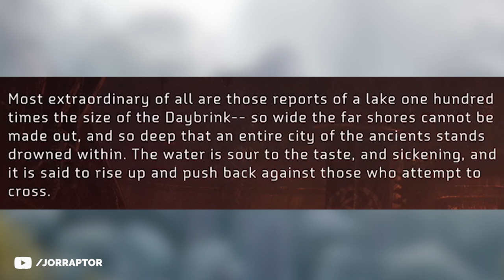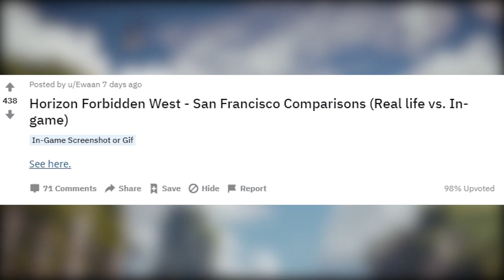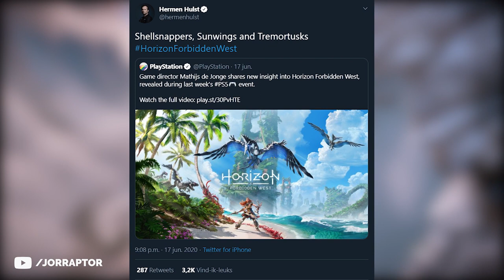Horizon Forbidden West Gameplay Details - Release Year, World Size & More (Horizon Zero Dawn 2)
Horizon Forbidden West Gameplay details (Horizon Zero Dawn 2 trailer details) & more

Horizon Zero Dawn 2 Reveal Close, Guerrilla Games Preparing Return Of Aloy On PS5 (Horizon 2)

PlayStation 5 Vs Xbox Scarlett - What PS5 Launch Game Will Fight Halo Infinite (Horizon Zero Dawn 2)

Horizon Zero Dawn 2 To Have MORE IMPRESSIVE DINOSAURS + PS4 & PS5 Release? (Horizon Zero Dawn 2019)

Big Games That Will Likely Be Announced In 2019 (Horizon Zero Dawn 2, Borderlands 3 & More!)

Why Horizon Zero Dawn 2 Will Be A PS4 Game & Not A PS5 Exclusive (Horizon 2) - JorGameShow 3

Horizon Zero Dawn New Update NERFS BEST ARMOR & More New Features & Fixes (Horizon Zero Dawn 1.46)

Horizon Zero Dawn Best Weapons FLAMETHROWER & HOW TO USE IT (Horizon Zero Dawn Frozen Wilds Weapons)

Horizon Zero Dawn Update 1.42 OUT NOW Makes New Machines Less Deadly (Horizon Zero Dawn 1.42)

Horizon Zero Dawn DLC - ALL THE NEW ARMOR SETS (Horizon Zero Dawn Frozen Wilds Best Armor)

Horizon Zero Dawn Frozen Wilds Best Weapons & HOW TO USE THEM (Horizon Zero Dawn DLC Best Weapons)

Horizon Zero Dawn DLC IS 15 HOURS LONG, New Machine Gameplay & More (Horizon Zero Dawn Frozen Wilds)